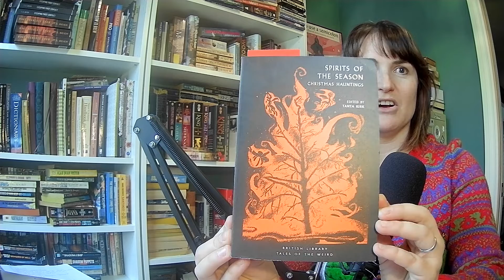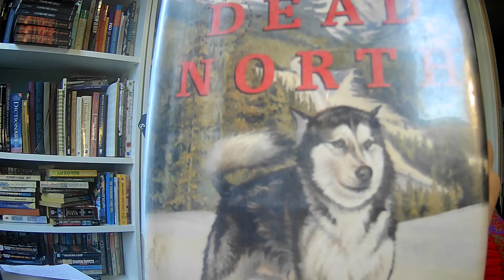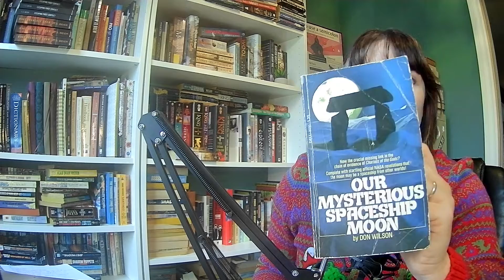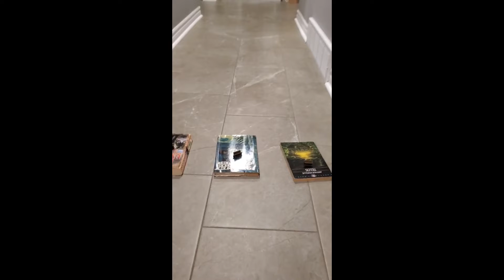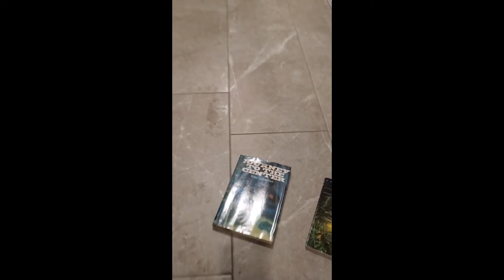My dogs choose a book + the 2021 Reindeer Read-a-thon!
In this video, I let my two mutts (and a surprise guest!) choose a book for me to read, I wear a tacky-ass sweater (might be better than some of my usual clothes), and I don’t tell you what any of these books are about.

Links:
Erik at Breakeven Book’s video re: the read-a-thon

I received no monetary compensation for discussing these novels.

Check out my award-winning Post-Apocalyptic book: What Branches Grow (on Amazon, Kobo, Apple Books, and Google), and my fun, fast, and funny space opera: Escaping First Contact!